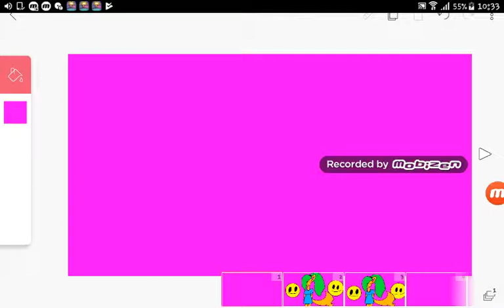◇Meme - smile◇ 《 Naoma 》